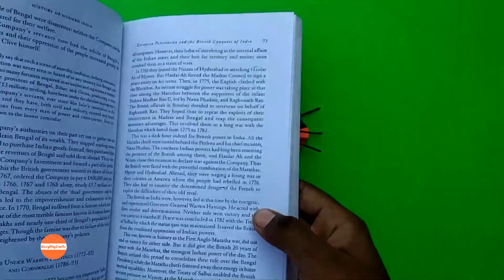Tiger Day 2020 | Save Tigers | Easy Tiger Bookmark | National animal of India | बाघ संरक्षण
Every Year on 29th July International Tiger Day is Celebrated.
Tigers are Dangerous Wild Animals usually live in Forests but sometimes comes to Cities and Villages due to lack of Space to live. Many years ago the Population of tigers was high but with time the Trend of Hunting and using tiger skin for Clothes and Shoes this huge population decreased and bring these Tigers to a Point of Extinction .
To help these animals and to save their Lives " SAVE TIGER PROJECT " Started and got a majority Support. Tiger is the National Animal of INDIA and saving tiger is important.
Here in this Video We will show you How to make Tiger Bookmark for Tiger Lovers and Forest Rangers to always make them remember that tigers need to be saved. Making this Bookmark is Very Easy and Kids will definitely love this Bookmark.
Material required :-
- Orange Origami Sheet ( 15*15 cm )
- Marker / Pencil
- Scissors
- Fevicol / Glue

These are the Material required to make this Bookmark. You can Watch the Complete Video Tutorial and make this Bookmark that looks Unique and Beautiful and this Bookmark is very easy.

You can also learn to make more Crafts form our Channel just by Watching the Videos. Some More crafts are available in our Playlist . Some of those Videos Link is Shared below :-

*World Environment Day 2020 || Best Earth Day Craft || Unique Save Earth Bookmark idea for Kids Craft*

*How to make a high jumping somersault Paper Frog Origami || Paper Craft || Single A4 sheet Origami*

For more Videos and unique Crafts keep in track with us Subscribe our Channel Like our Videos and share them to your Friends and Don't forget to press the bell icon.